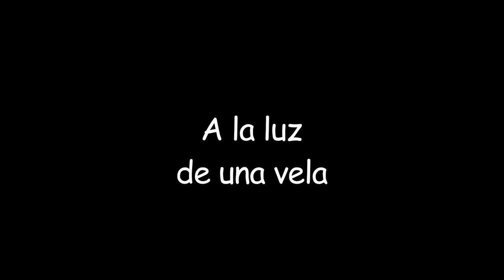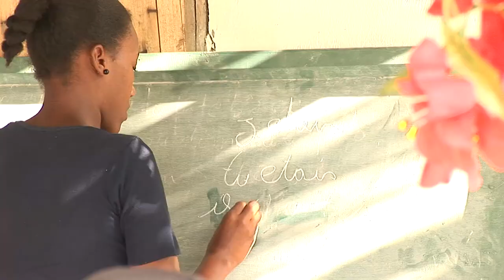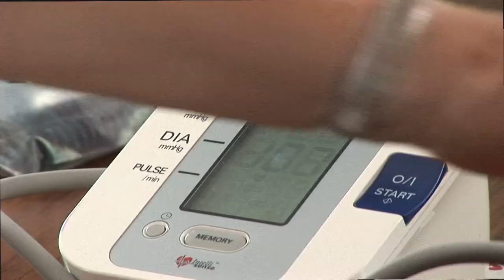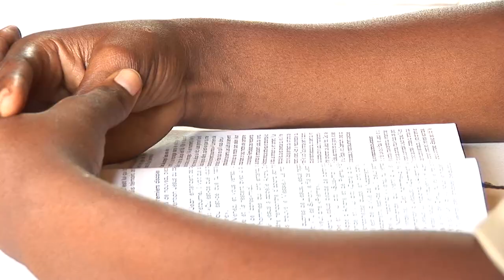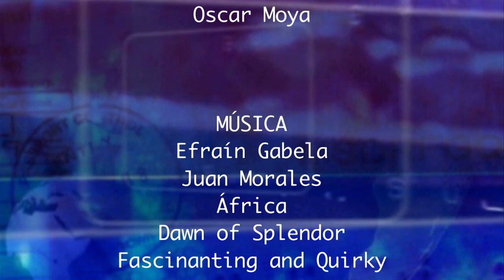Haití: A la luz de una vela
Una hermana nos cuenta la realidad que vive Haití, su presente y su esperanza en un futuro prospero. La labor de un misionero para fortalecer a una comunidad y  fortalecer su espiritualidad, para mantenerse perseverante en su misión de darse a los demás, una conversación que nace a la luz de una vela.